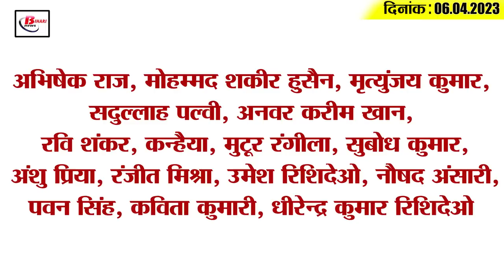Get Today Bihar Evening breaking news of 6th April 2023 on Nalanda Sasaram, Bihar MLC election, BJP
Get Today Bihar Evening breaking news of 6th April 2023 on Nalanda Sasaram, Bihar MLC election, ICR, Bihar BJP.

1. Transfer of these 4 officers in Bihar

2. Internet will remain closed in Nalanda-Sasaram till further orders

3. Girls passed in vocational course will join Chief Minister's Girl Child Promotion Scheme: Education Minister

4. ICR issued advisory for farmers regarding mango crop

5. Election of Advocates Association on April 7, counting will be held on this day

6. "Bhishma Pitamah" of Mahabharata reached Sheikhpura

7. Government will provide food to 24 thousand families of Bihar

8. Janshatabdi Express caught fire at this station due to brake binding

9. ED's big action in Bihar

10. 21 new patients found in 24 hours in Bihar

11. Bihar BJP turns 43

12. Sudhakar Singh called the assembly session disappointing

13. "Jai Bharat Satyagraha" will be started in every block and district of Bihar

14. Lal Satyaprakash of Dhanbad is making a splash in IPL by doing commentary in Bhojpuri

15. Know what is the rate of petrol and diesel in Bihar today